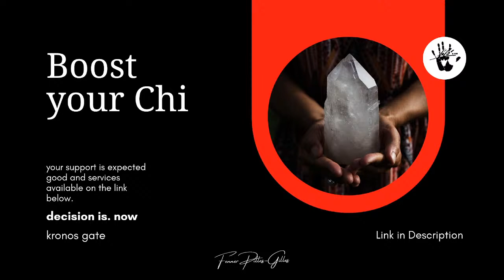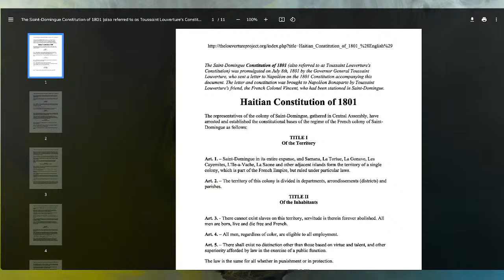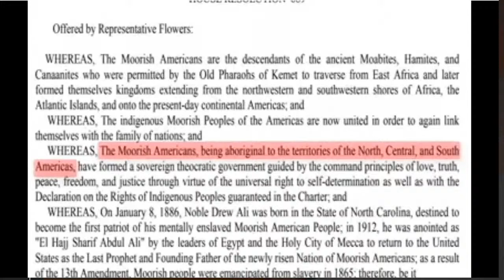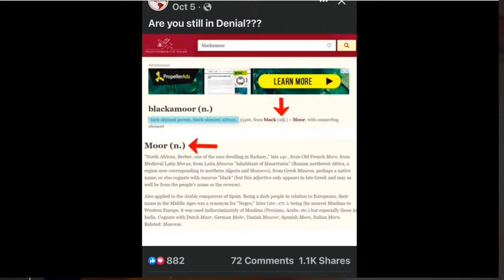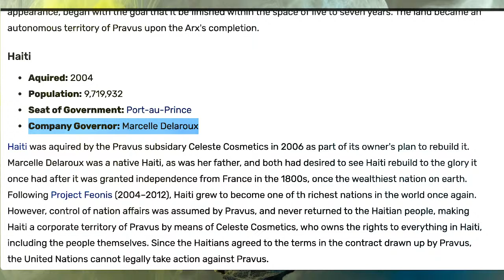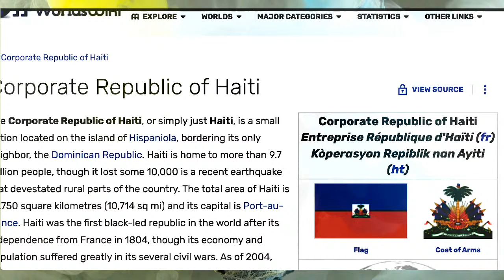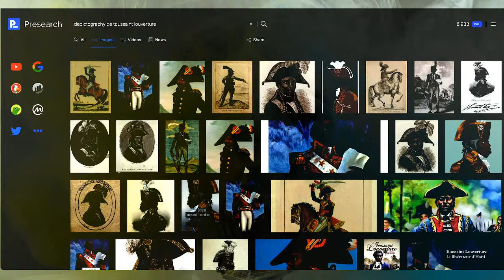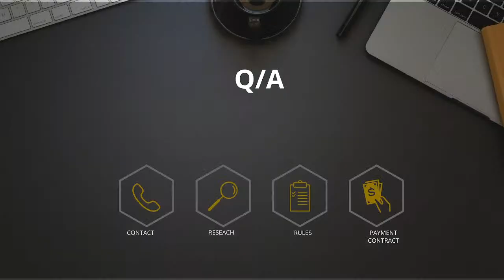Moors, Juifs, atik 4 1801 constitution toussaint louverture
visit now